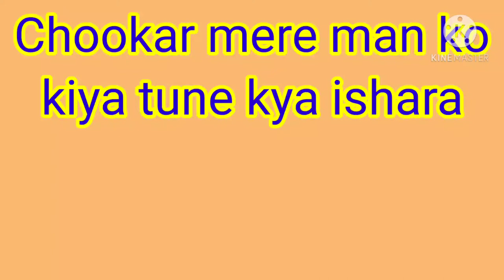Chhukar mere man ko /Kishor kumar/Amitabh bachchan/mkkhare